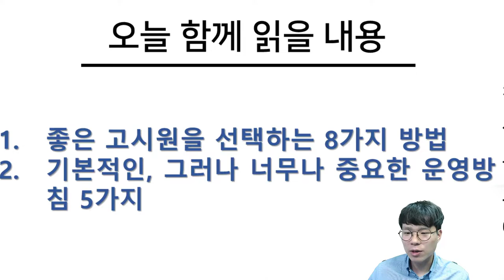억대 연봉 버는 고시원 창업 비법 2